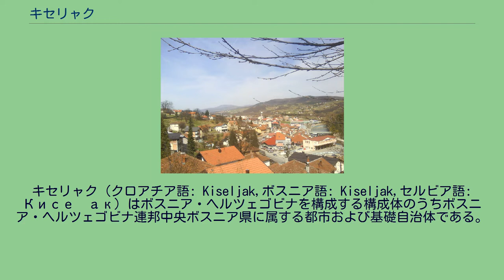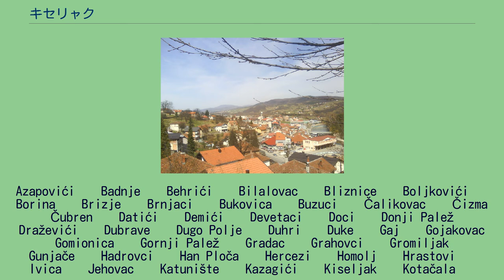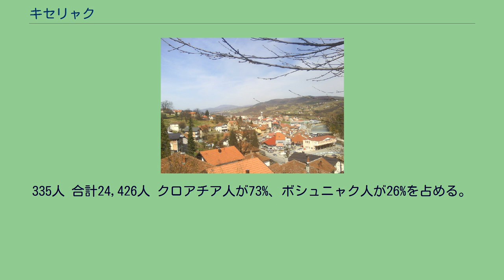キセリャク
キセリャク（クロアチア語: Kiseljak,ボスニア語: Kiseljak,セルビア語: Кисељак）はボスニア・ヘルツェゴビナを構成する構成体のうちボスニア・ヘルツェゴビナ連邦中央ボスニア県に属する都市および基礎自治体である。
首都サラエヴォの北西、ゼニツァの南に位置しフォイニツァ川、レペニツァ川、クレシェヴカ川などボスナ川支流の低地に位置する。
また、ヴィソコ、フォイニツァ、クレシェヴォ、ラコヴィツァからの道路が交わる。
キセリャク周辺に人が住み始めたのは石器時代初期からで、集落の跡が1つはカトリック教会とホテルダルマティア（Hotel Dalmacija）の間にもう一つが郊外のハン・プロツァ村にあった。
中世、キセリャク・レプニツァ地域が初めて言及されたのは1244年のことである。
オスマン帝国の支配後はすべての区域はオスマンの行政区であるナハイヤ ( ناحية, ,nahiye)となった。
キセリャクが単独で初めて言及されるのは1531年のことで、スロベニア人の作家ベネディクト・クリペシチ（Benedict Kuripešić）により言及されている。
14世紀にハディ・ウヴェジス（Hadži-Uvejs）が今日のキセリャクの基盤となる町を築き、モスクやキャラバンサライ（隊商宿）、警備所などを造った。
これにより多くの旅行者がキセリャクを訪れており、あるフランス人は1806年と1807年にミネラルウォーターについて記録し、オーストリアの地質学者アミ・ブーエは1836年に初めてキセリャクを訪れ、1838年に再訪し水が美味しいことや多くの旅行者が町を訪れていることを記録している。
ローマの発見もまた大きく、中世期の多くの墓も発見されている。
1908年にウクチェブチ村でイリュリア人の居住地跡が発見され、ビリェラ村でもイリュリア人の居住地跡が残されていた。
この他にもローマ時代の建築物などや貨幣が発見され、そのうちの一部はボスニア・ヘルツェゴビナの国立博物館やザグレブの考古学博物館、フォイニツァのフランシスコ会修道院などに収蔵されている。
パロス・ウクチェヴチ（Paros Ukućevci）の村はボスニア・ヘルツェゴビナの中でも最大規模の考古学的な場所である。
1991年に入るとキセリャクでは内戦に備えクロアチア人たちが組織化し武器を手に入れた。
その後、キセリャクではユーゴスラビア人民軍の犠牲にならずバッラクを手に入れている。
組織化された組織はその後組織されたクロアチア防衛評議会で、最初の軍事行動はヤイツェでのスルプスカ共和国に対するものであった。
紛争によるキセリャクでの直接的な影響はムスリム勢力とクロアチア勢力との間のものでムスリム勢力は後のボスニア・ヘルツェゴビナ軍である。
クロアチア勢力とボシュニャク勢力のキセリャクでの紛争はハン・プロチャ村、カザギチ村、ゴミノニツァ村などで発生し戦いではクロアチア勢力が勝利し、ブゴイノ、コニツではボシュニャク人側が勝利している。
Križići • Kuliješ • Lug • Ljetovik • Mahala Gomionica • Mahala Višnjica • Male Sotnice • Markovići • Maslinovići • Medovci • Medovići • Miroševići • Mrakovi • Odrače • Par...